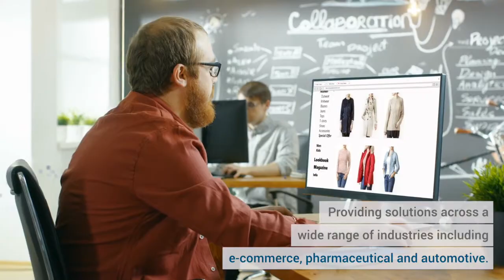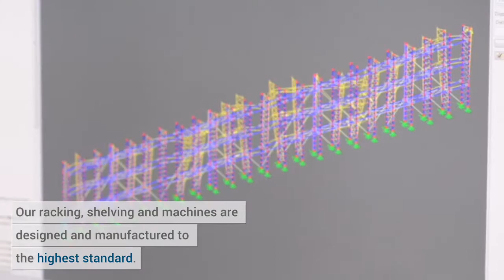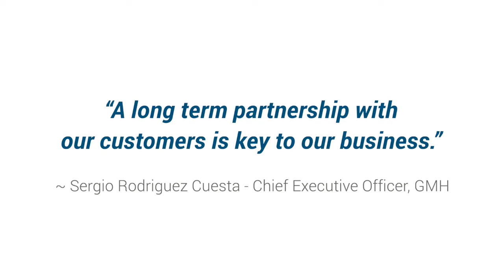Gonvarri Material Handling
Gonvarri Material Handling comprises of the Constructor, Kasten, Dexion, Stålteknik and Kredit brands and is one of Europe’s leading engineering and manufacturers of storage solutions.

We have a strong and rich history with centuries of combined knowledge, allowing customers access to a global network of storage expertise and experience.

With coverage across much of the globe, the group has helped some of the worlds’ leading brands and pioneering SME’s.